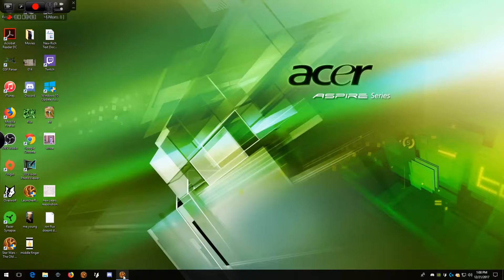SS Pub side wargame Rug Burns workin hard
swtor gsf